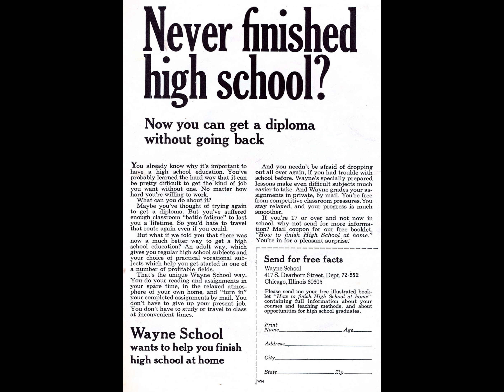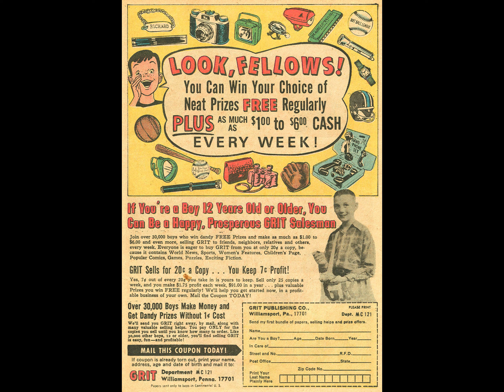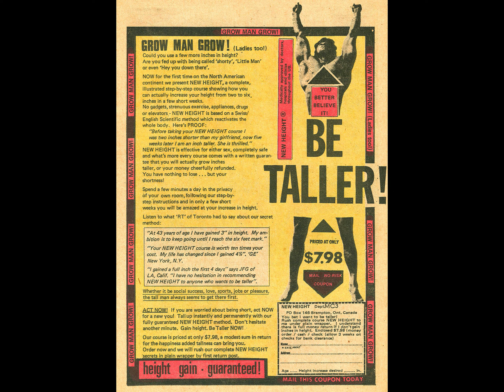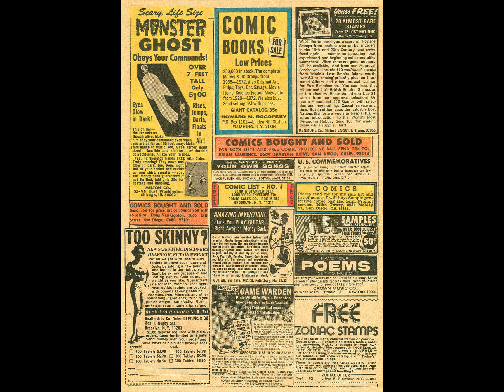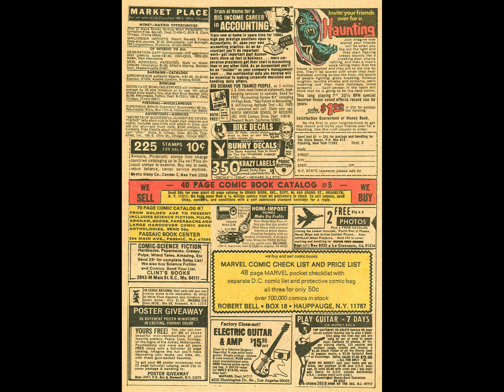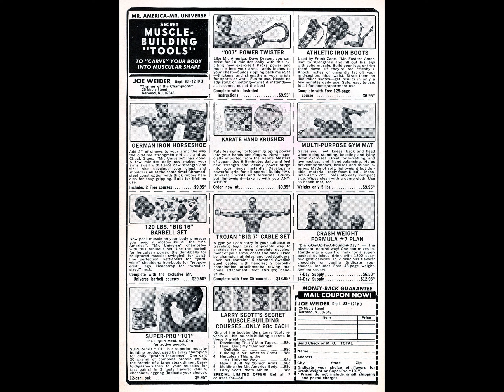Rawhide Kid 095 36p ctc comic book